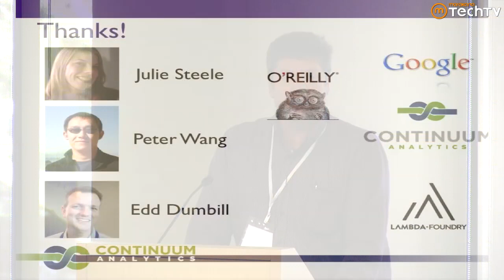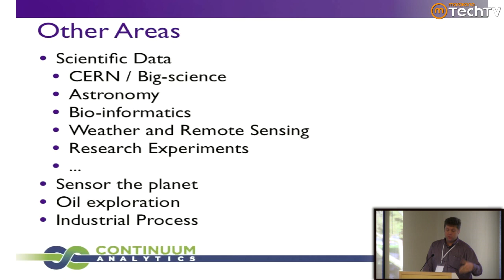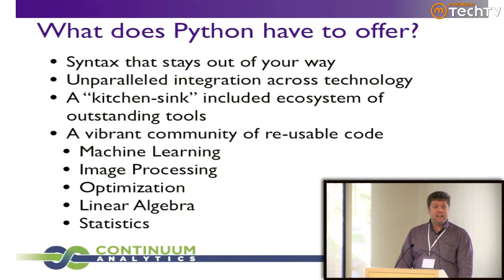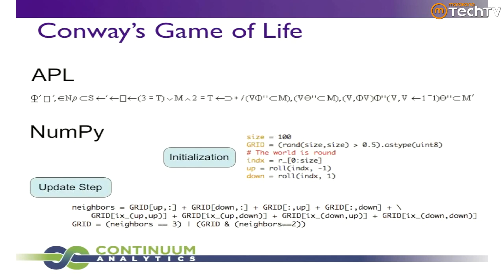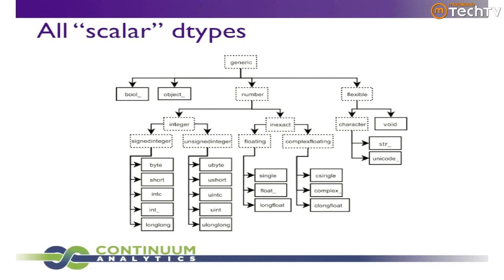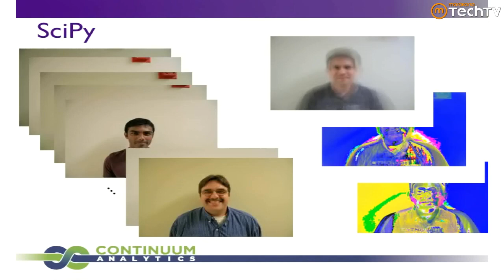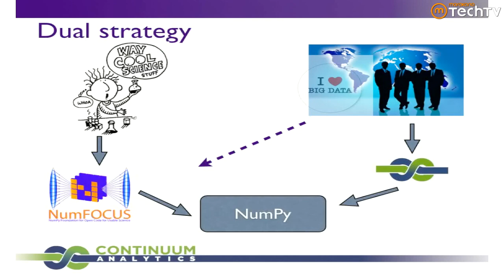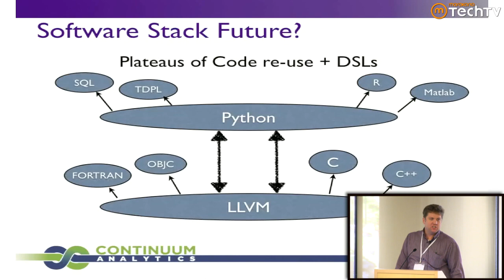Python in Big Data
Travis Oliphant, CEO of Continuum Analytics, kicks off PyData with a talk on Python in Big Data. Topics addressed include what Python has to offer the world of Big Data, specific use-cases, as well asking why Hadoop is considered the de-facto standard. Additionally, Travis gives an overview of NumPy and SciPy.